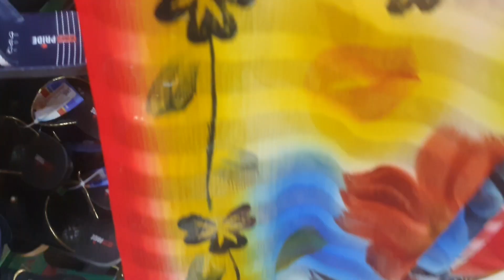Best model Slippers|நீங்க வாங்கிருக்கீங்களா கமெண்ட் Below👇|Coimbatore|priya channel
Saravana Selva rathnam Store
Oppanakara Street,
Coimbatore